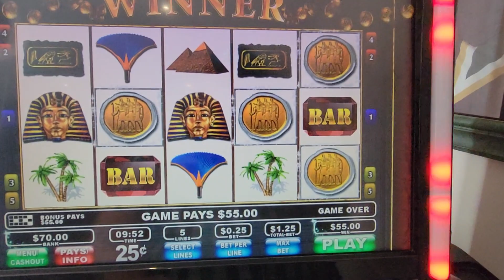Another Sphinx two pick bonus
One of my favorite games!